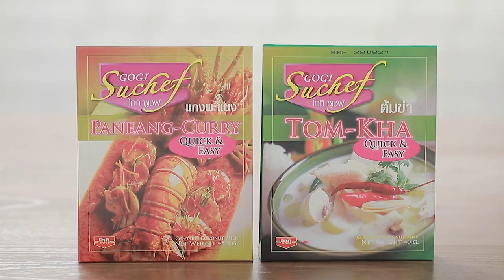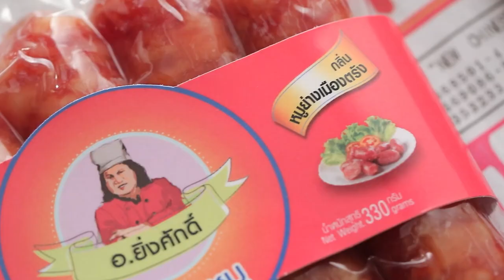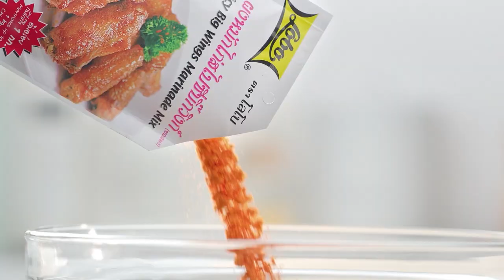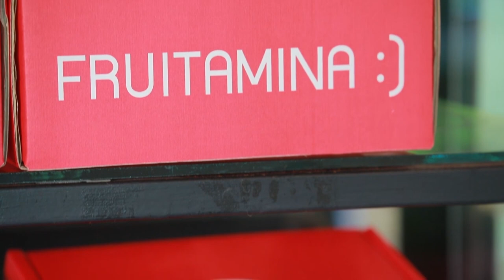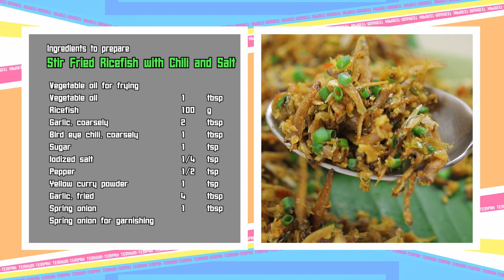เต็มปากเต็มคำ (ปลาข้าวสาร) / ยำขนมจีนปลาข้าวสาร / ปลาข้าวสารคั่วพริกเกลือ | EP.129 [Full]